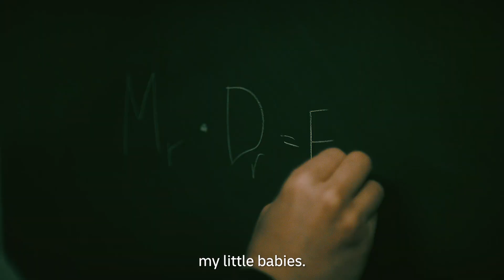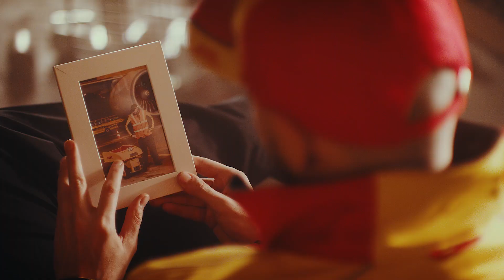DHL ADVENTURES EPISODE 2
Don't miss out on the chance to win a free trip for 2 to the next ESL event in December and meet Slacks!